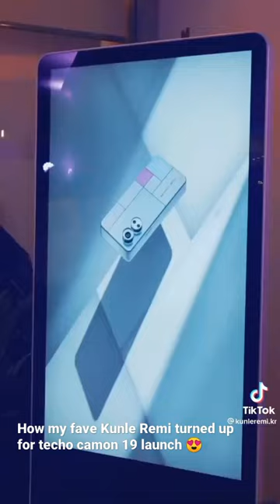My fave Kunle Remi Turning up at tecno camon 19 launch